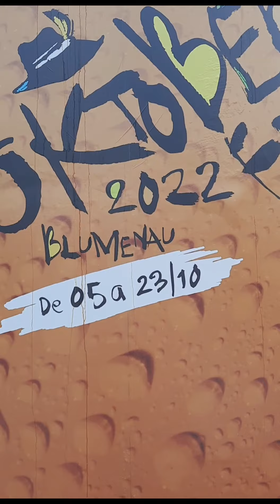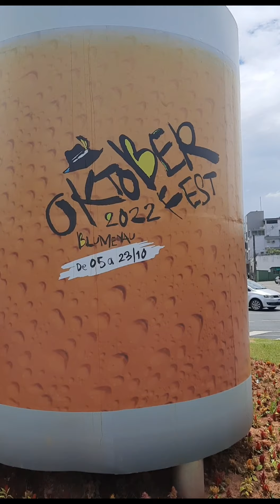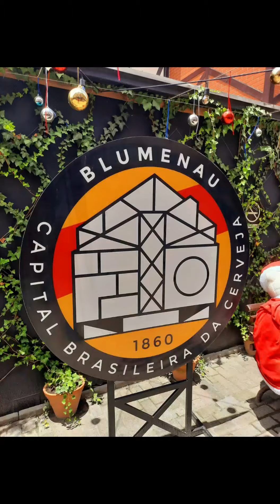VILLA GERMANICA, BLUMENAU. BRASIL 🇧🇷